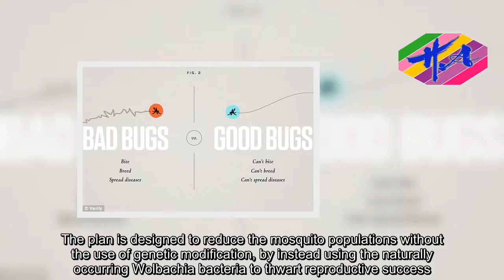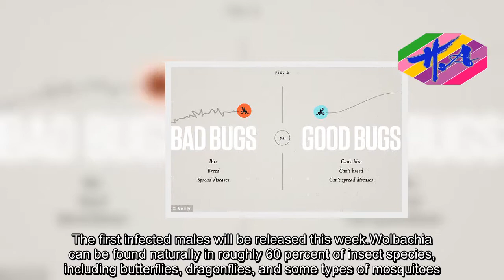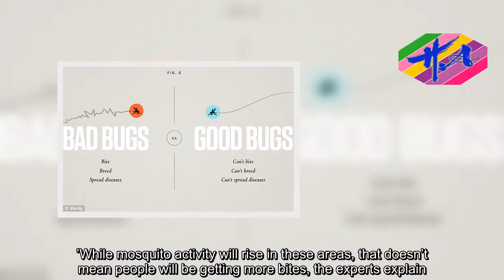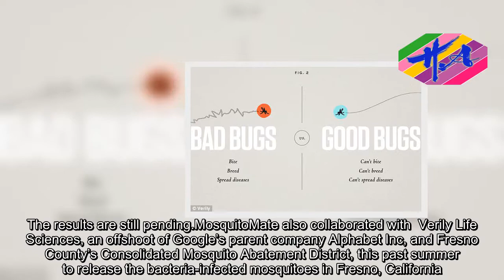News Techcology - Lab-bred mosquitoes set to be released in South Miami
Researchers are set to release thousands of bacteria-infected mosquitoes in neighborhoods throughout South Miami in a new effort to fight Zika and other viruses.The plan is designed to reduce the mosquito populations without the use of genetic modification, by instead using the naturally occurring Wolbachia bacteria to thwart reproductive success.When males infected with the bacteria mate with the wild female population, the resulting eggs will die before they’re able to hatch.The launch of the Miami-Dade County Mosquito Reduction Test Program is the latest effort in a collaboration from the University of Kentucky and MosquitoMate.The first infected males will be released this week.Wolbachia can be found naturally in roughly 60 percent of insect species, including butterflies, dragonflies, and some types of mosquitoes.The researchers are using it to target a type of mosquito called Aedes aegypti, which is known to spread an array of diseases, including Zika, dengue, and yellow fever.‘Wolbachia is special because it can prevent an insect from reproducing,’ the firm explains in a video about the project.‘This phenomenon is known as cytoplasmic incompatibility. If a male mosquito that has Wolbachia mates with a female that doesn’t, the eggs laid by that female will die.‘They will not hatch, they will not become larvae, and they will not turn into adults.‘So what we need for cytoplasmic incompatibility to occur is for males that have Wolbachia to mate with females that don’t.’Whi
Source: